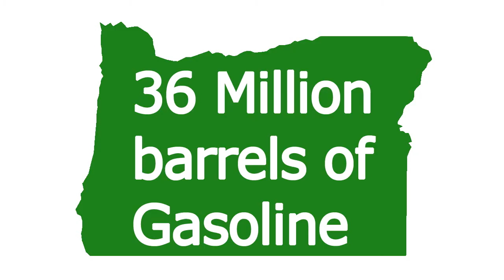Oil In Oregon - In 3 Minutes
Every year Oregon consumes over 36 million barrels of gasoline, but none of it is produced in Oregon. So where does it come from? The answer? 80% of Oregons crude oil comes from the North Slope Oil Field of Alaska.
    This vast interconnected network of roads and pumps sits on top of the largest oil reserve in North America, covering over 200,000 acres, it is estimated to have contained 25 Billion barrels of recoverable oil upon it's discovery in 1968. In 2006 BP estimated that 2 Billion Barrels remained. Oil production on the North Slope peaked in 1989 at 2 million barrels a day.
    The North Slope Oil Field is flanked on either side by the National Petroleum Reserve of Alaska, the largest tract of undisturbed public land in the United States at 23 million acres, and the Arctic National Wildlife Refuge, the largest wildlife refuge in the US at 19 million acres. To give you an idea of the size of these reserves, here is a scale overlay of South Carolina.
    From the North Slope Oil Fields the crude is transported south over 800 miles by the Trans Alaska Pipeline which was built after the 1973 oil crisis and has since shipped over 16 billion barrels of oil. Engineering features of the pipeline include a rail system which allows for lateral movement as well as a curving path in fault zones which allows the pipe to stretch during earthquakes. The pipeline also crosses over 500 rivers and streams, requiring cable bridge systems for the larger ones.
    The pipeline terminates in southern Alaska at the Valdeez Oil Terminal which contains 18 holding tanks and loads an average of 3-5 tankers a week. The infamous Exxon Valdeez oil spill occurred a mere 40 miles from here as the tanker was departing this terminal.
     From there the crude oil is transported over 1,000 miles south to Puget Sound Washington where it is unloaded at four refineries. These four refineries produce over 90% of the gasoline consumed by Oregonians.
    From there the refined products are transported south trough Washington via the Olympic Pipeline which terminates at the Critical Energy Infrastructure HUB in Portland, Oregon. This HUB covers an 8 mile stretch of the Willamette River in Northwest Portland and serves as the distribution center for over 90% of refined fuels in Oregon. From here the fuel is shipped to smaller distribution centers using tanker trucks.
    There you have it, the complete journey for Petroleum products from the North Slope of Alaska to consumers in Oregon.